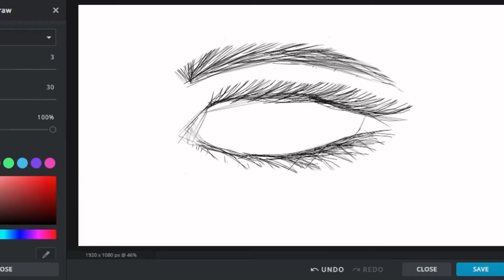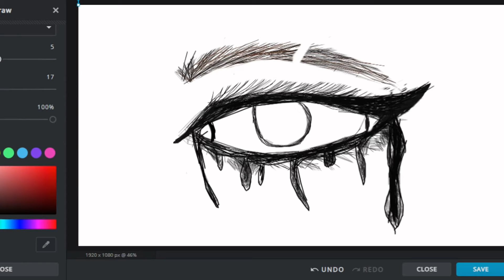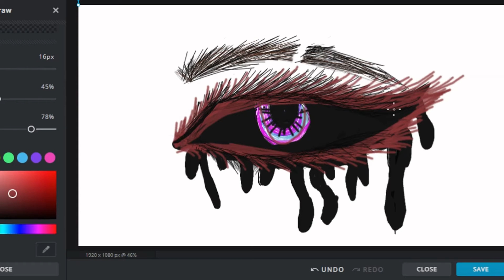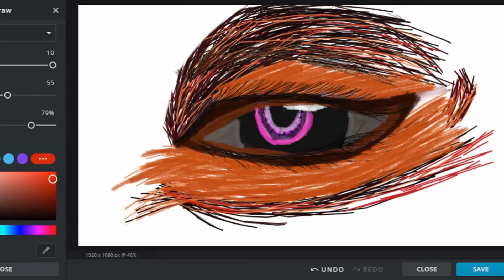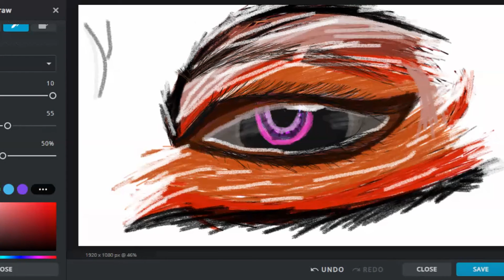ART CHALLENGE CAN U FIGURE IT OUT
Can you figure it out let me know what i drew leave comment's below!!